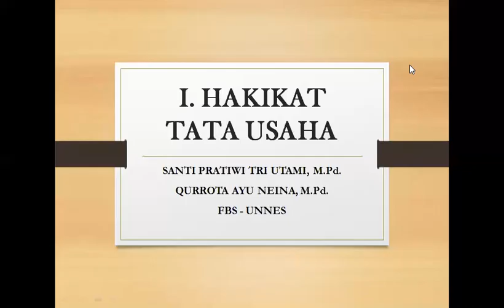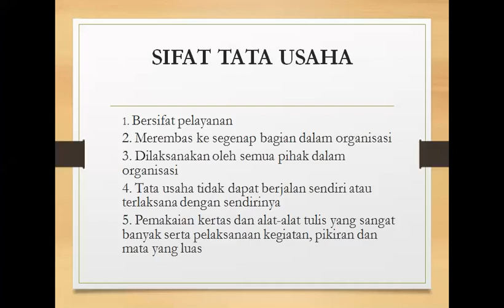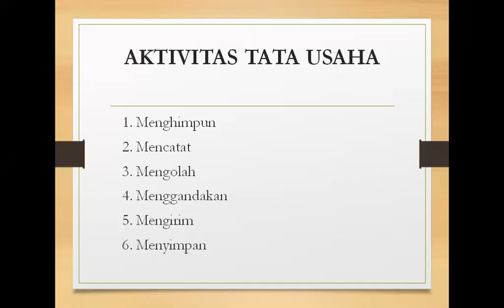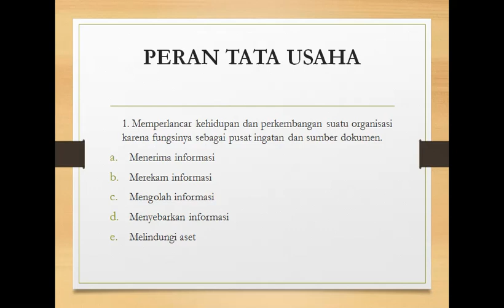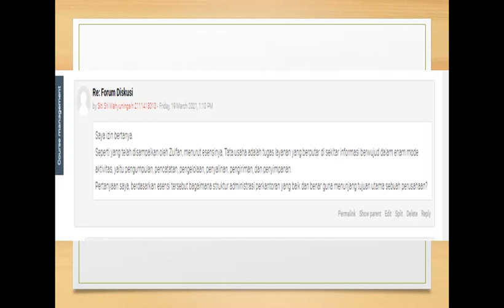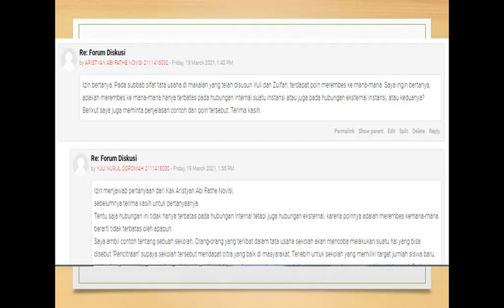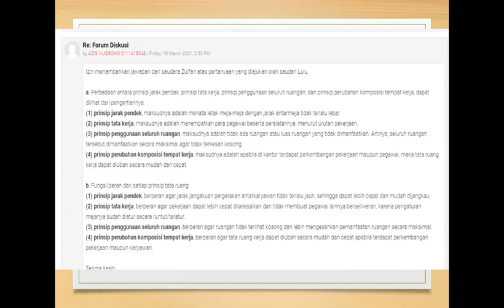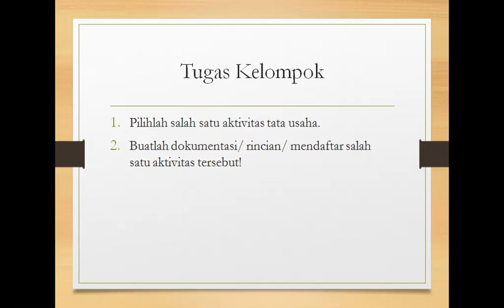Tata Usaha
VIdeo ini berisi review materi tata usaha dari pertemuan minggu lalu.